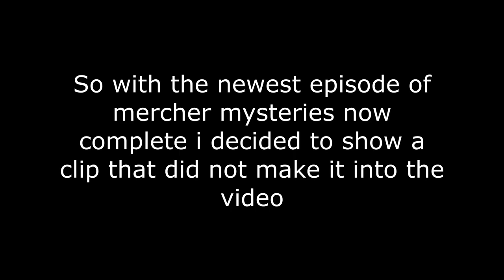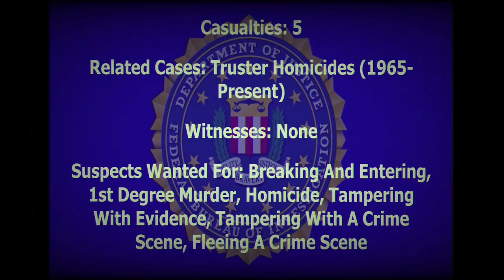It's Back!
It's Not Cancelled!
Coming Back This Friday!